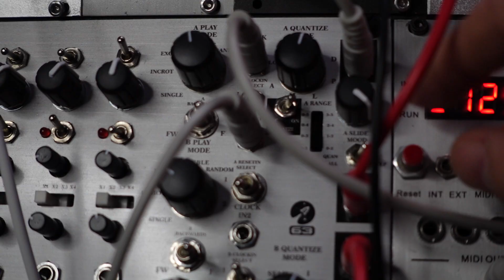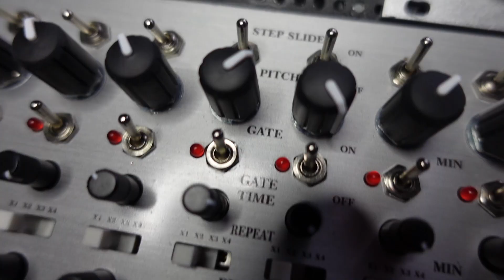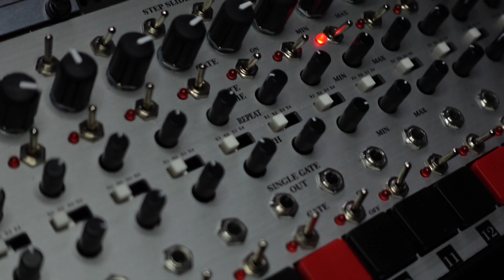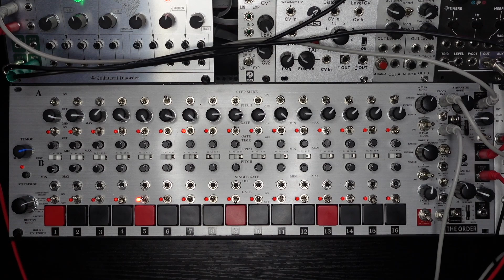Dual-channel 16-step sequencer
Dual-channel 16-step sequencer. Channel A allows independent gate time adjustment for each step. Channel B has a global gate time adjustment. The gate time ranges from a minimum of 10ms to a maximum of 9 seconds. Both channels feature independent basic quantization.